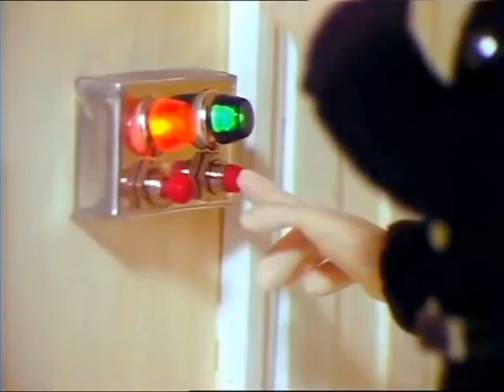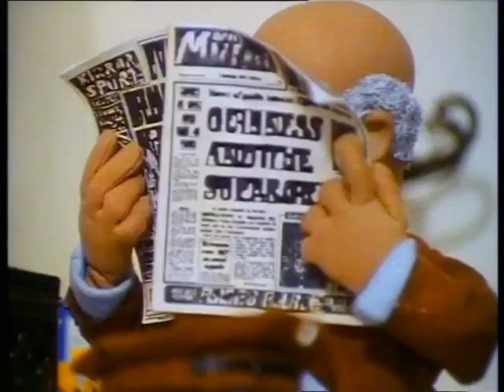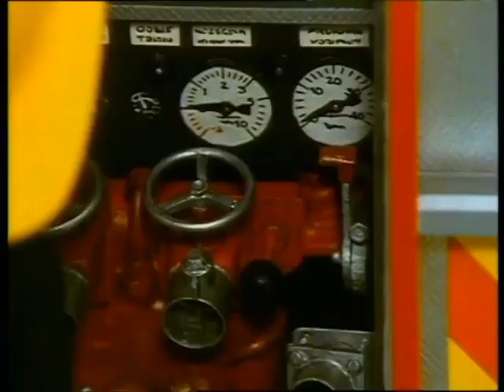Fireman Sam S01E05. Camping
What has a frog and an oily rag got to do with camping? Fireman Sam, Sarah and James soon find out.